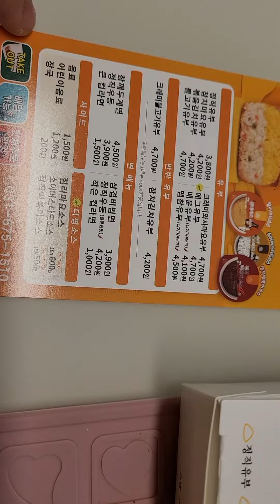정직 유부초밥 계란유부초밥